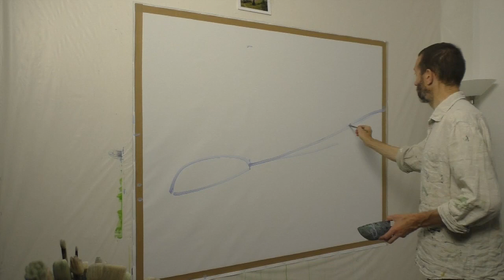Sixt 36 - version longue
Réalisation intégrale de Sixt 36 en Timelapse comme si vous étiez dans l'atelier d'Olivier Morel.
Dans la version longue, la plupart des reprises, des hésitations ou des retouches ont été conservées contrairement à la version courte.
Complete realization of Sixt 36 in Timelapse as if you were in Olivier Morel's studio.
In the long version, most of the retakes, hesitations or retouches have been  kept unlike the short version.